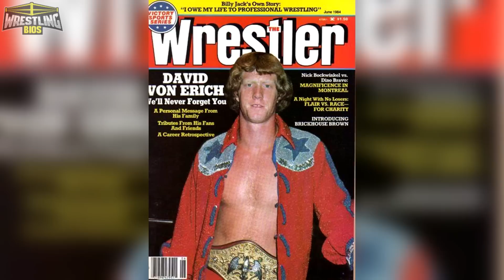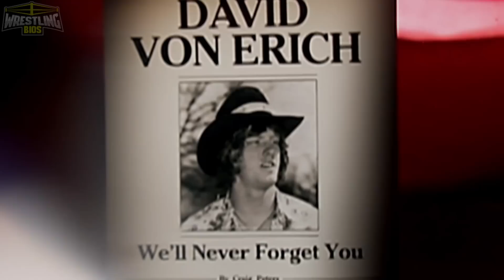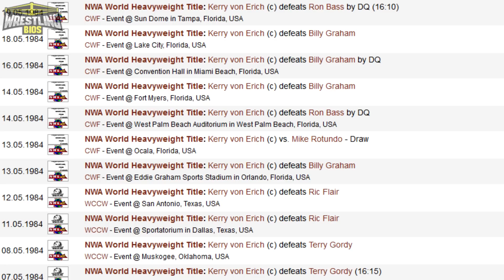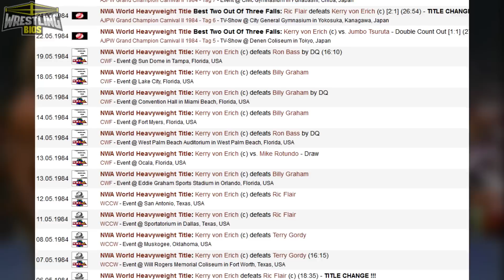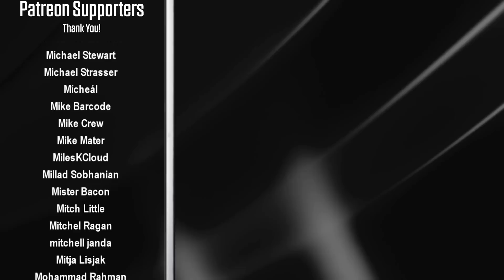When Kerry Von Erich Won the NWA Championship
Kerry Von Erich defeated Nature Boy Ric Flair at the 1984 Parade of Champions event (promoted by Fritz Von Eric and World Class Championship Wrestling) . The event was in memory of David Von Erich, a man who was originally scheduled to win the NWA championship before his untimely passing.

Von Erich vs Flair isn't talked about much due to Kerry's subsequent title run failing to gain traction. Kerry lost the NWA championship in a matter of weeks with some stating that Kerry wasn't reliable. However, Kerry was still able to build a career for himself that also led to the WWF Intercontinental Championship a few years down the road.

This video looks at the circumstances leading up to the Flair vs Von Erich match in the Texas stadium, the NWA title bout itself, and Kerry's short title run.